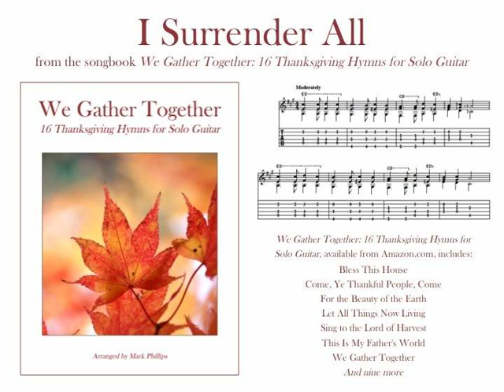I Surrender All (solo guitar)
“I Surrender All,” from the songbook “We Gather Together: 16 Hymns of Thanksgiving for Solo Guitar,” arranged by Mark Phillips. Songbook available from Amazon.com. Individual selection available from SheetMusicPlus.com or SheetMusicDirect.com.